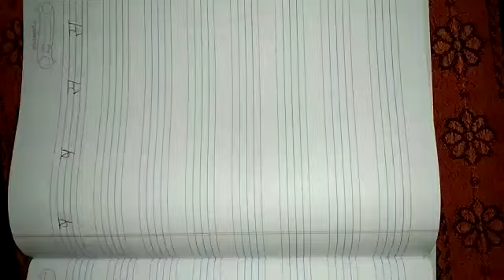Class lkg subject Hindi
Video from Simmi